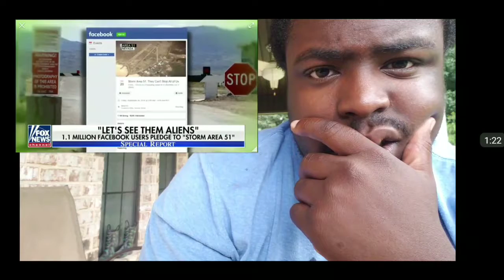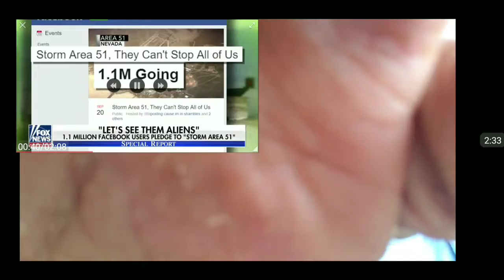US military warns people preparing to storm Area 51 2019 Reaction